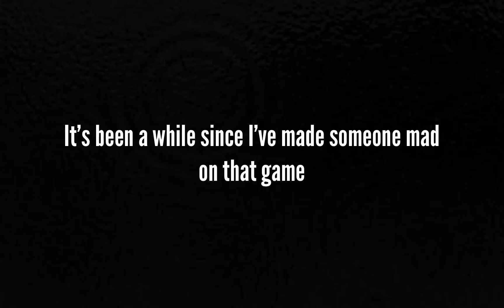Update (June 9th, 2021)